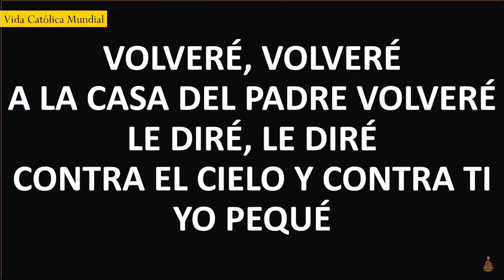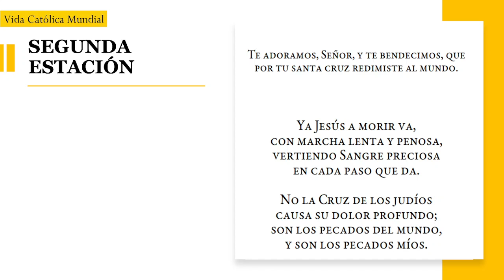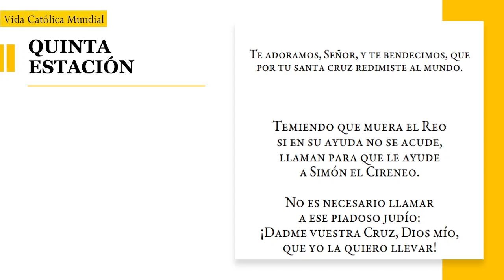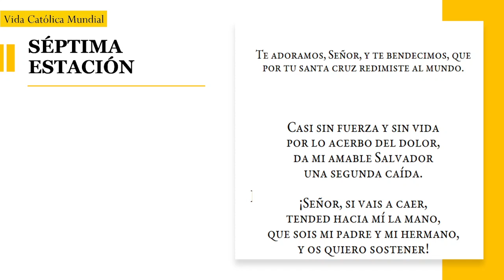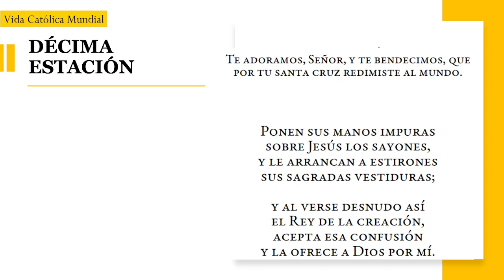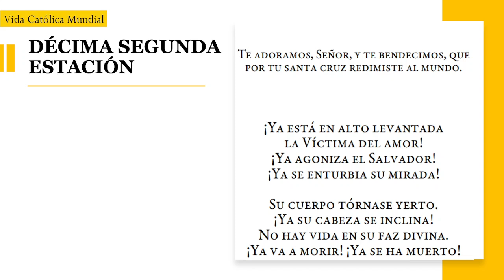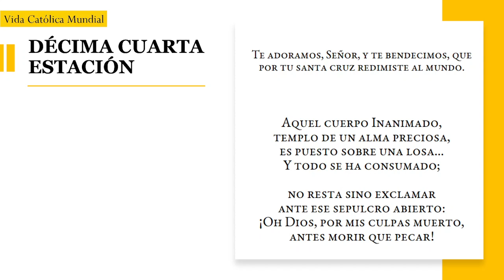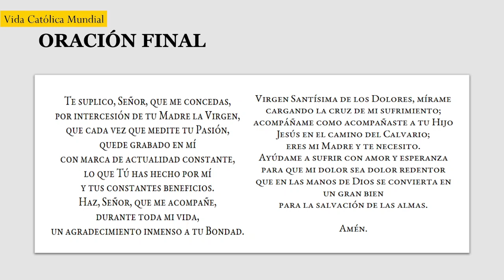Santo Viacrucis | Viernes 23 de febrero de 2024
INFORMACIÓN
▶ Les ofrecemos el Santo Viacrucis.
▶ Desde la Iglesia de San Fermín Pamplona - España

CRONOLOGÍA
00:00 Introducción
02:36 Jesús sentenciado a muerte
03:49 Sale el Señor con la Cruz a cuestas
05:19 Cae Señor en tierra por 1era vez
06:41 Jesús se encuentra a su afligida Madre
08:05 Jesús es ayudado por el Cireneo
09:34 La Verónica enjuga el rostro a Jesús
10:44 Cae Señor en tierra por 2da vez
12:21 Jesús habla a las hijas de Jerusalén
13:48 Cae Señor en tierra por 3ra vez
15:03 Jesús despojado de sus vestiduras
16:39 Jesús clavado en la Cruz
17:56 Jesús muere en la Cruz
19:18 Jesús en los brazos de la Madre
21:17 Jesús puesto en el sepulcro
24:23 Oración Final